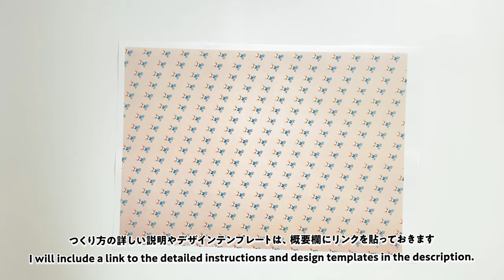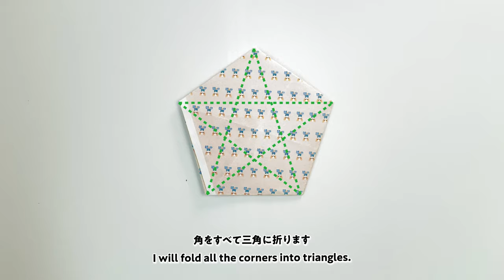初心者向け！折り紙で簡単に作れる「星のお皿」の折り方:A4用紙 Easy Origami Star Dish for Beginners Using A4 Paper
折り紙を使った星のお皿の作り方は非常に簡単で、初心者から熟練者まで楽しむことができます。

特に、七夕やクリスマスなどのイベントでの飾り付けに最適で、簡単な手順を覚えれば多くの場面で応用が効くため、誰でも手軽に楽しむことができます。

Making a Star Dish with origami is very simple, enjoyable for beginners and experts alike. It’s perfect for decorations at events like Tanabata or Christmas, and once you learn the easy steps, you can use it in many settings.

※無料ダウンロードできるデータは、個人、法人を問わず無料でご使用いただけます。